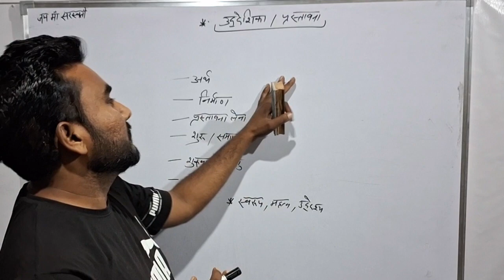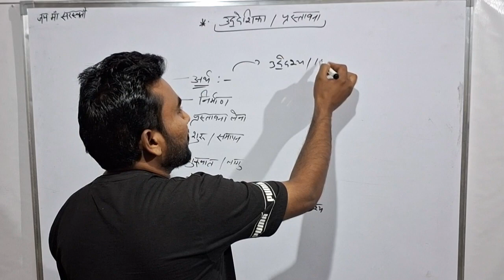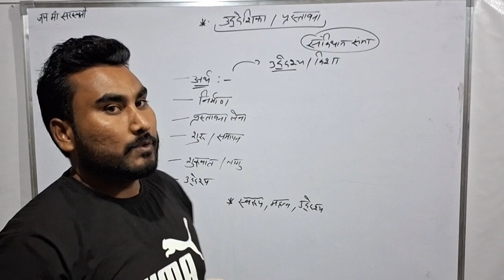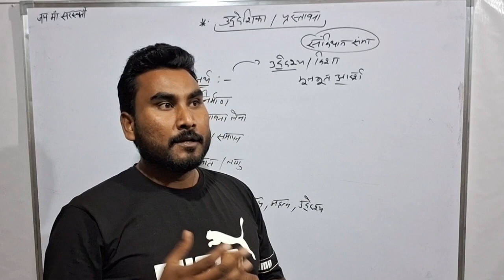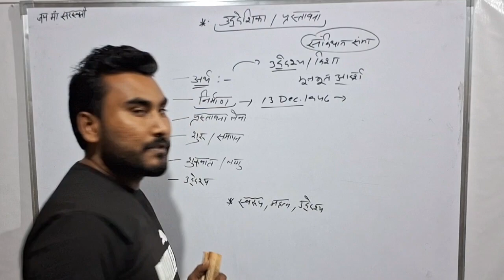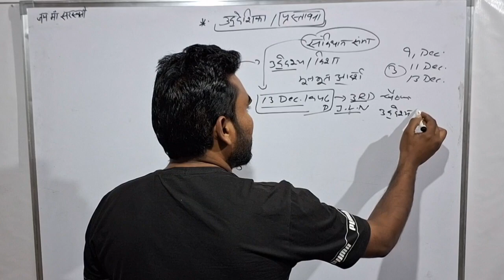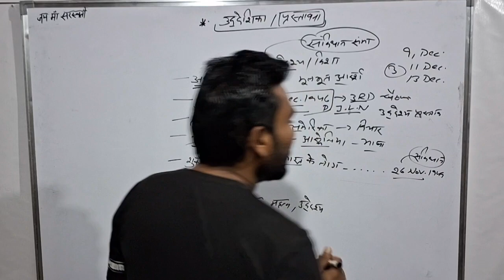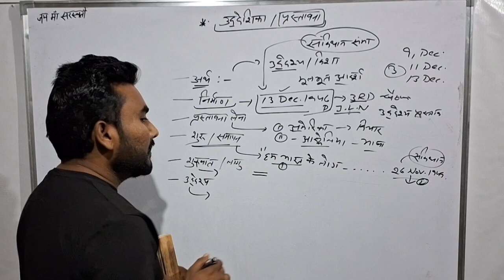संविधान-प्रस्तावना Part -11 प्रस्तावना कहा से की गई,निर्माण कैसे हुआ,क्या है प्रस्तावना?